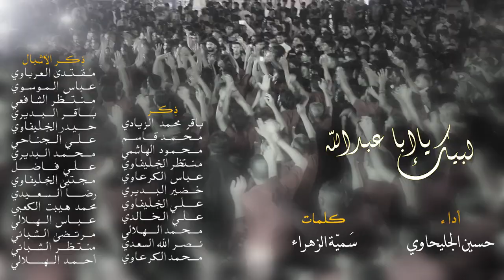|| لبيك ياابا عبد الله || أداء: حسين الجليحاوي || كلمات: سَميّة الزهراء